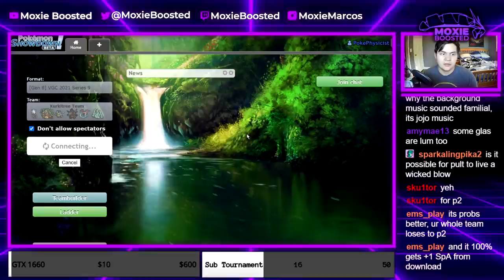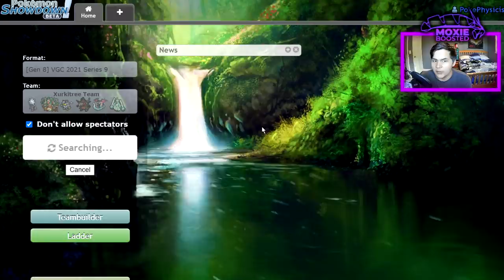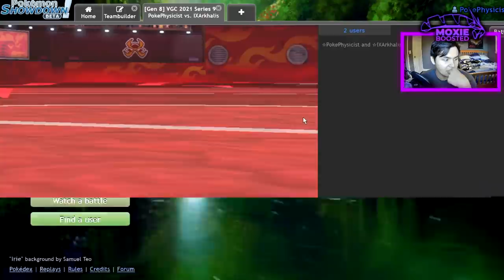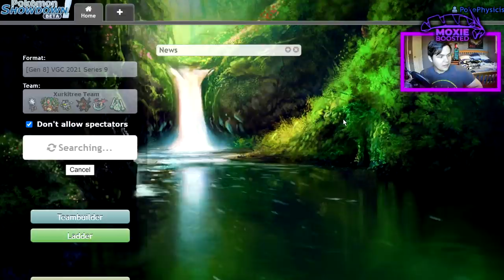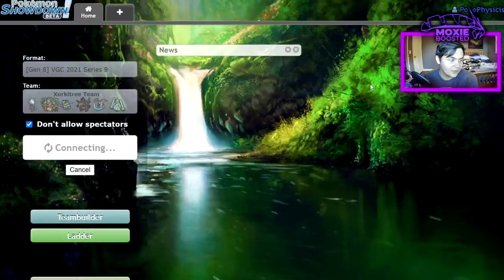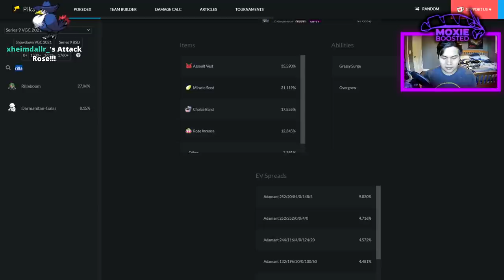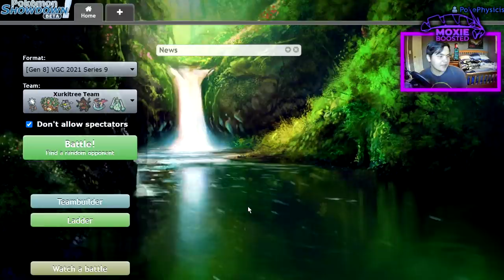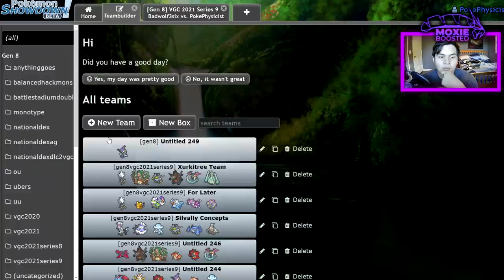BULKY XUKITREE IS ACTUALLY INSANE! | Pokemon Sword and Shield VGC 2021 Series 9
Today  I showcase a ton of battles from a stream where I built around xurkitree! What pokemon do you want me to use next?

5. Download and install OBS Streamlabs with my